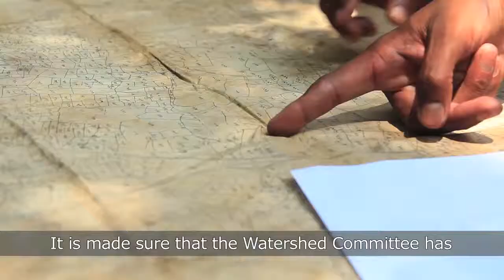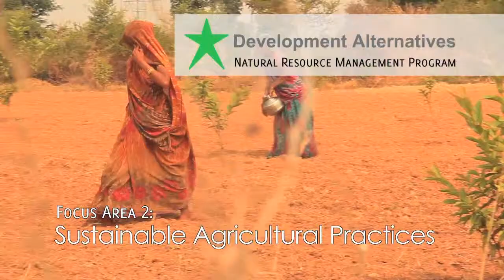Natural Resource Management | Bundelkhand | Development Alternatives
This film highlights the various solutions that Development Alternatives offers under its Natural Resource Management Programme in the drought prone and climate sensitive region of Bundelkhand in Central India. These eco-solutions are helping in the sustainable management of natural resources for achieving food and livelihood security of the rural communities in the face of change.